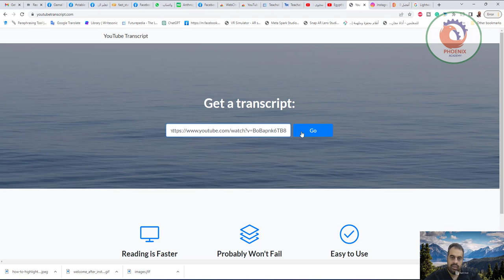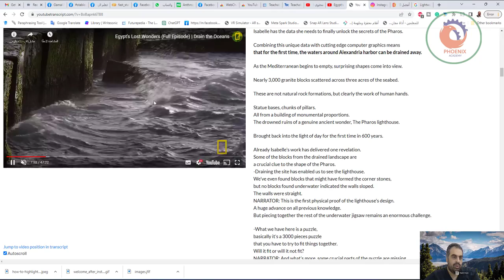YouTube Transcript استخلاص الTranscript من الفيديو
❤️ روابط التواصل
✅ انستجرام